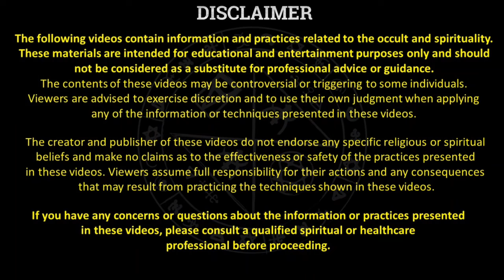लघु नारियल अभिमंत्रित : LAGHU NARIYAL ENERGISED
It should be kept in a Locker or in the Puja Ghar wrapped up with a Red cloth. It is believed that the Goddess Lakshmi resides permanently where the Laghu Nariyal is kept.It increases the wealth and prosperity of the person in whose house it is kept. It should always be kept in a clean and sacred place of the house.